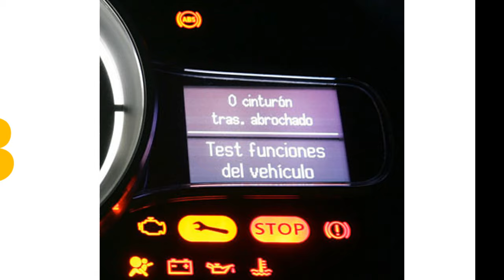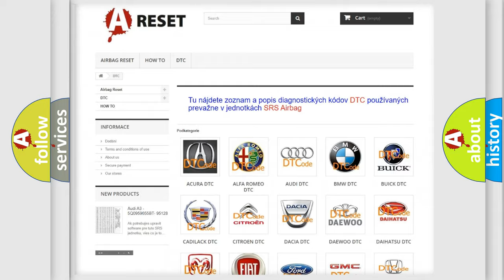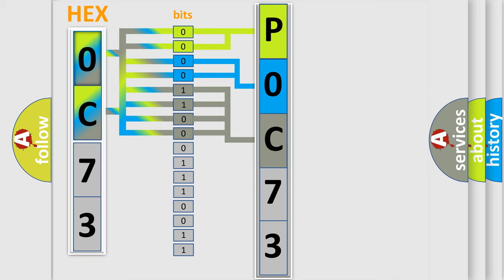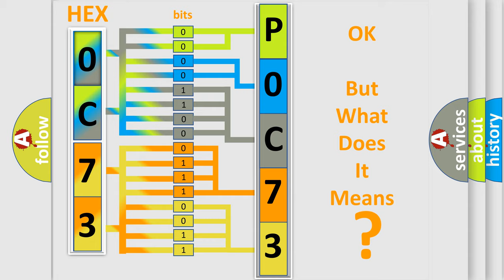DTC Lexus P0C73-776 Short Explanation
Contents:
0:21 Basic DTC analysis according to OBD2 protocol standard.
1:48 Insight into programming
2:58 A diagnostically understandable description of the Diagnostic Trouble Code
3:05 Basic error definition

Make:
Lexus
Code:
P0C73 776
Definition:
Device Voltage Low
Description:
The ignition is ON.